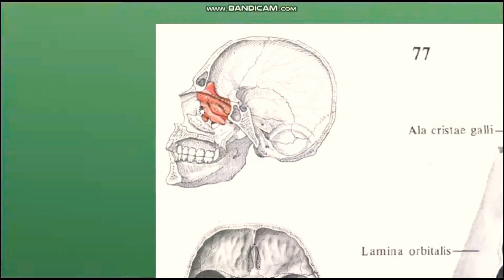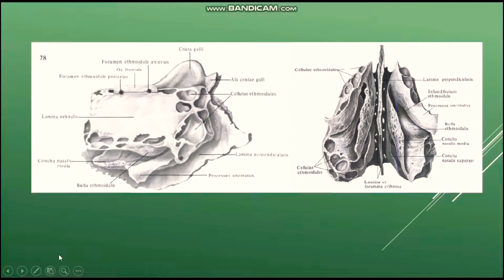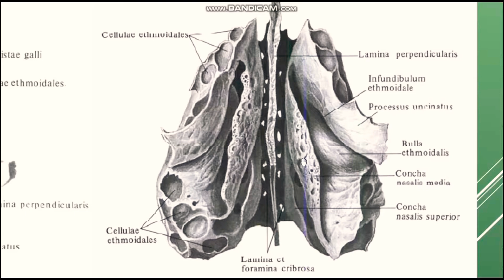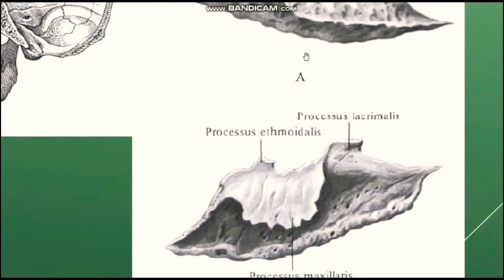G'ALVIRSIMON SUYAK VA PASTKI BURUN CHIG'ANOG'I TUZILISHI ( OS ETHMOIDALE )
Barchangizga assalom alaykum mening ismim Ikrom familiyam Sharipov vediobloggerman. Hozirda Anatomiyaga oid videodarsliklar tayyorlayapman
 O'z bilganlarimni sizga ham o'rgataman. 👨‍🎓👨‍🎓👨‍🎓
 Bilmaganlarimni esa siz bilan muhakama qilaman.🤐🤐🤐
 Buning uchun albatta kanalimga obuna bo'ling.🤝🤝🤝
 Ishonaman siz bilan birgalikda ko'plab marralarni ZABT etamiz✊✊✊🇺🇿🇺🇿🇺🇿🏆🥇🥇🥇
Fikr va izohlaringizni  ''comments"da qoldirishingiz mumkin👇👇👇🤓🤓🤓